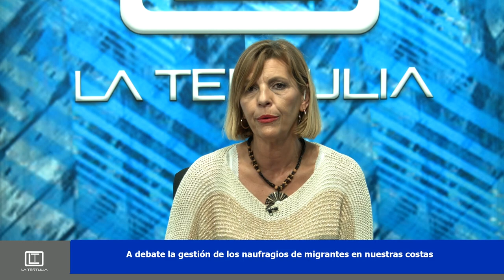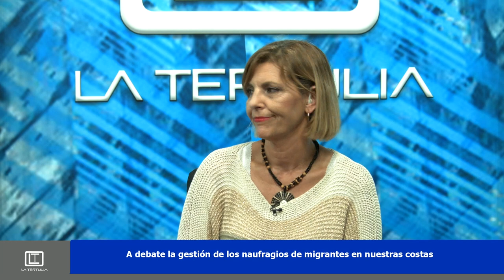🔼 La tertulia de Canal 10📺 | 29|6|23